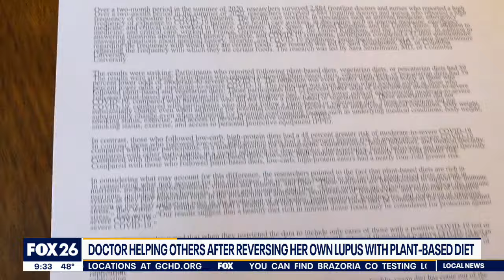Doctor reverses autoimmune disease with diet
A doctor is helping others after reversing her own autoimmune disease through diet and nutrition.